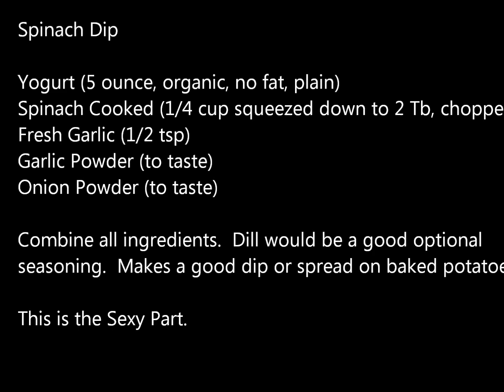Crazy Sexy Gerson Dinner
Love those leftovers; these dips tasted even better the next day! My father in-law loved them when I served him for Father's Day. Shout out to  my  friend, Janice who thinks all Gerson is crazy sexy!